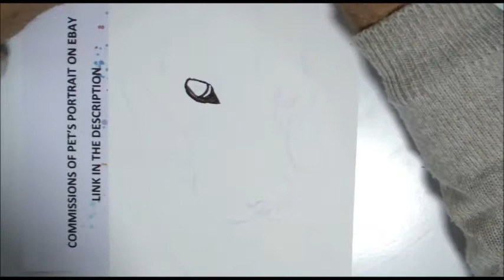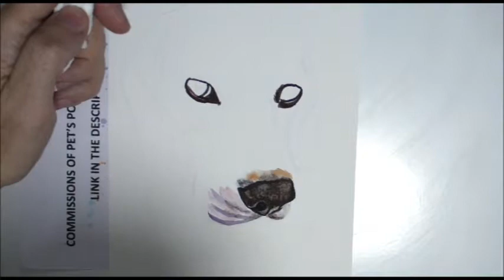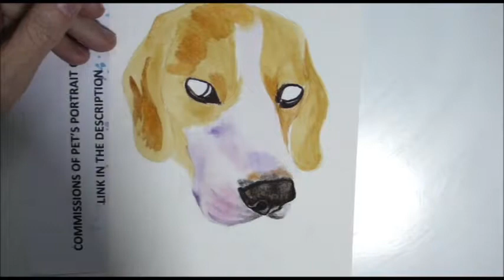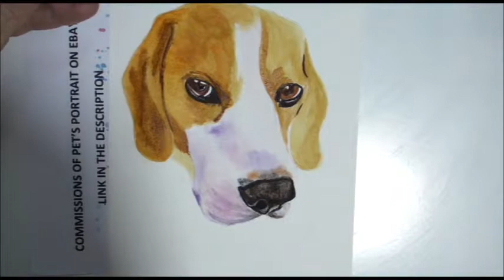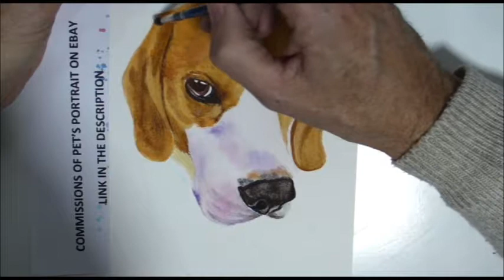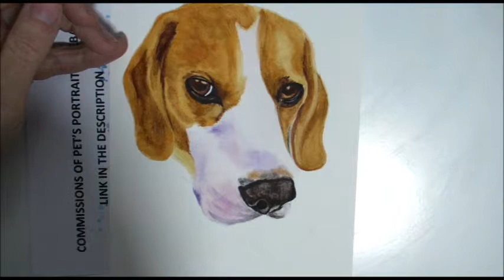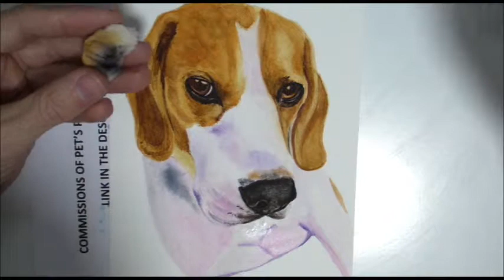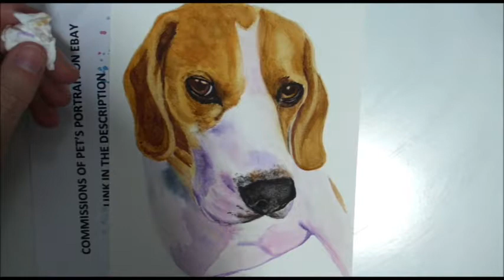Cute Labrador - 365 Watercolour Challenge - Day 184/365